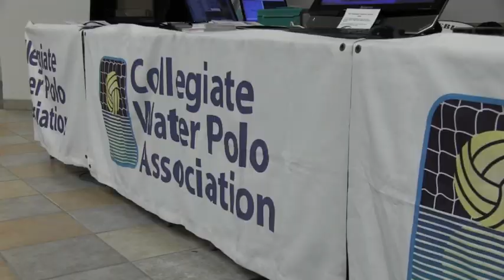Inside Water Moment: Dartmouth